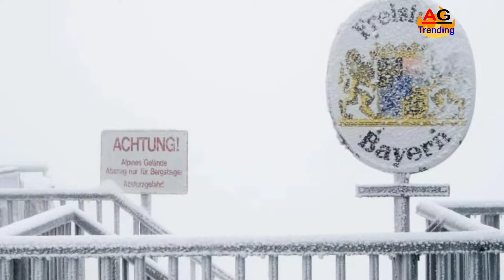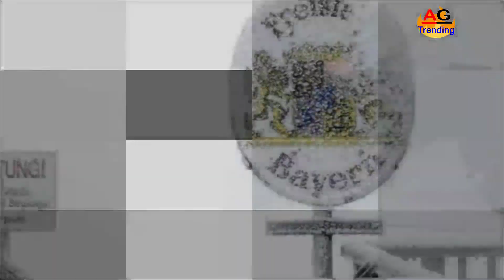Ten centimeters of fresh snow on the Zugspitze | Zehn Zentimeter Neuschnee auf der Zugspitze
he sun makes itself at the beginning of the last week of August in Germany scarce. Deep "Ute" brings according to German Weather Service (DWD) in many places dense clouds and some rain. In the southeast, the sun will shine even longer on Monday, otherwise it would often be cloudy and there will be some rainfall, the meteorologists predicted.

It blows partly a fresh wind - at the North Sea stormy gusts are expected. The maximum values ??are between 20 and 29 degrees. Tuesday brings a mix of sun and clouds, but it usually stays dry at a maximum of 20 to 29 degrees. Umbrellas are in demand on Wednesday in the west and southwest of Germany, even strong thunderstorms are possible there. In the eastern half it is sunny and dry. The temperatures reach a maximum of 30 degrees.

On the weekend there were even snowfall: On the Zugspitze fell almost ten inches of fresh snow, it was frosty cold with minus seven degrees. In the night to Sunday, the snowfall limit had fallen to 1700 meters, from 2000 meters altitude had formed a closed snow cover on Germany's highest mountain (2962 meters). "Nothing special for this time of year," commented the DWD meteorologist. In many parts of Bavaria there was a cold air infiltration.
Snow also fell in Austrian mountains. At the measuring stations at the Sonnblick and at the Rudolfshte in the Hohe Tauern, there were about 40 centimeters of fresh snow, as the Central Institute for Meteorology and Geodynamics (ZAMG) reported. Some higher mountain roads from Tyrol to Styria were not passable after snowfalls - at least temporarily.